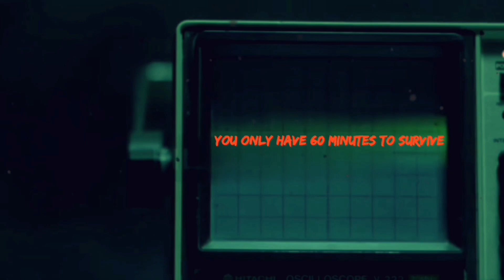AFEREZ / TEASER / BIROL TARKAN YILDIZ